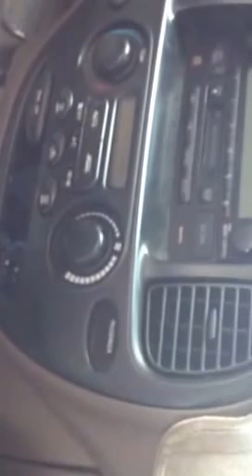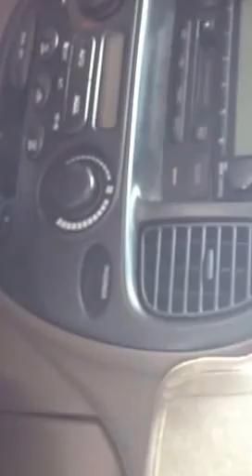Life of being sick: Going to doctor appt.